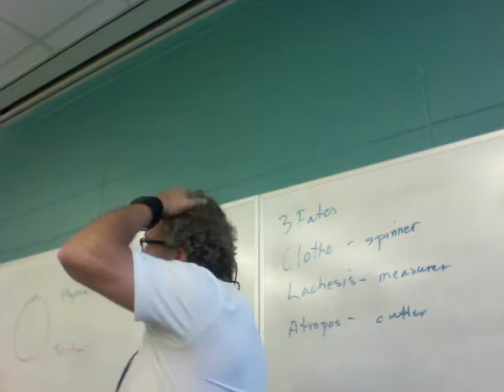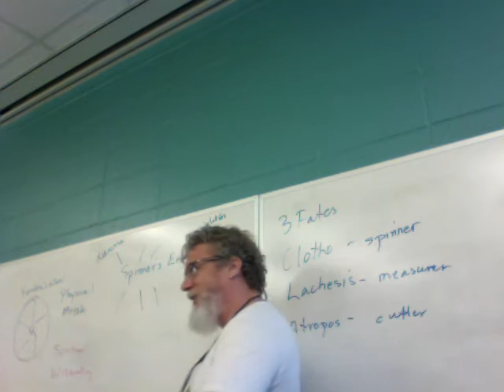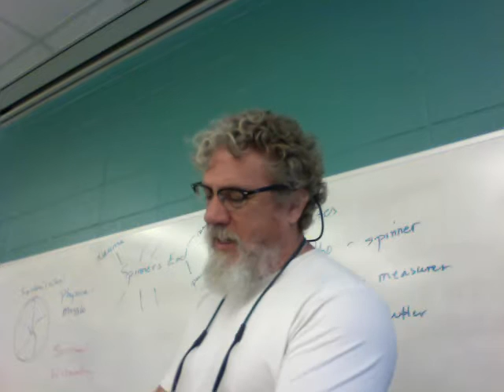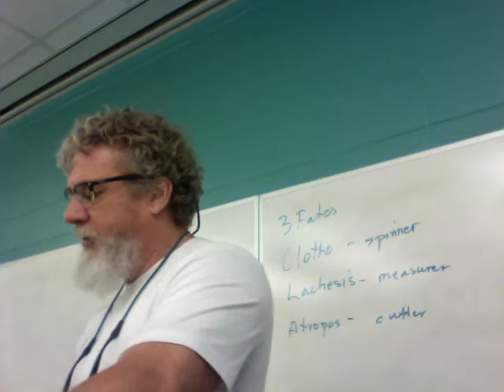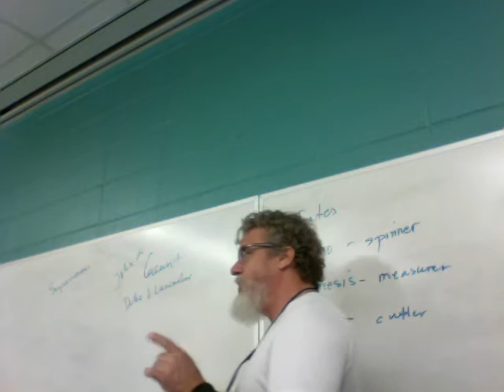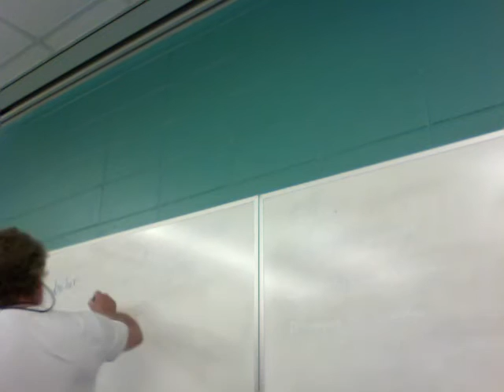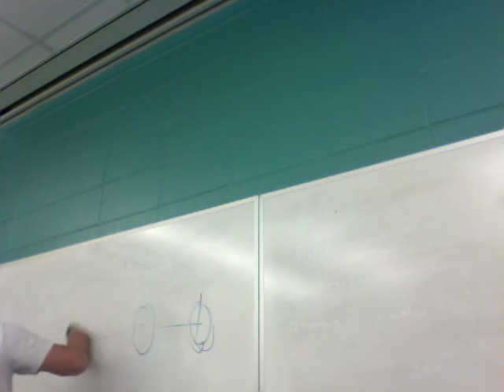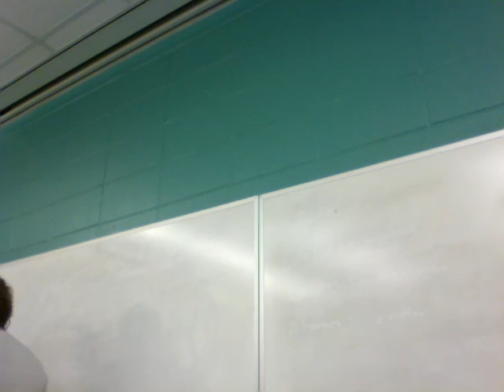ENGL 2020 011 HP Half Blood Prince 1